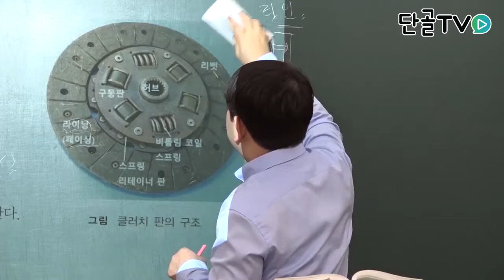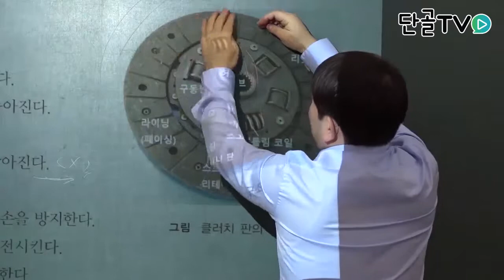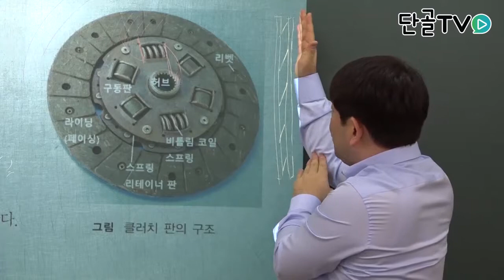운전직공무원_자동차구조원리_클러치판의 구조에 대한 설명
자동차구조원리_클러치판의 구조에 대한 설명